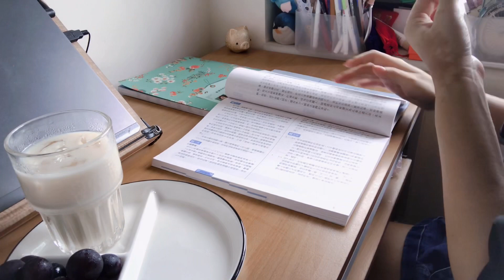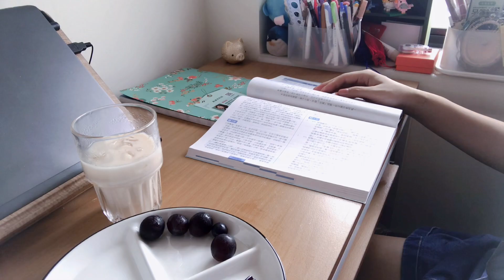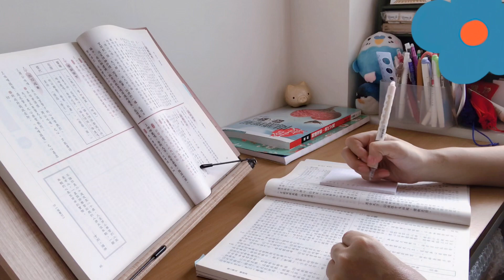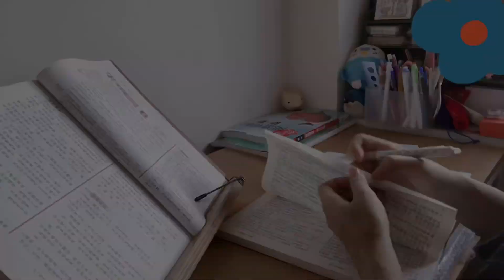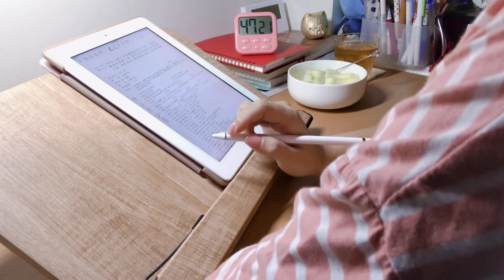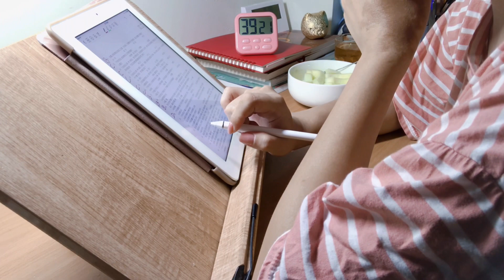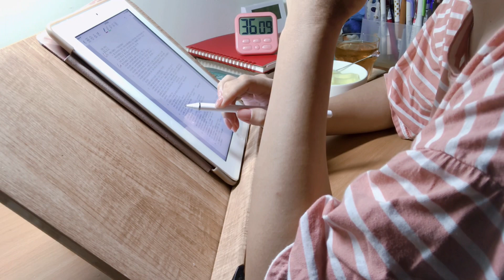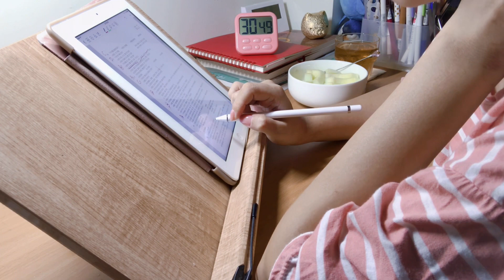國考生Study Vlog3｜倒數80天／讀書縮時／讀書日常／study with me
跟我一起倒數吧。

00:00 Opening
00:28 Morning
03:46 Night

🎵Song

Slchld - She likes spring, l prefer winter

Seori - Running Through The Night